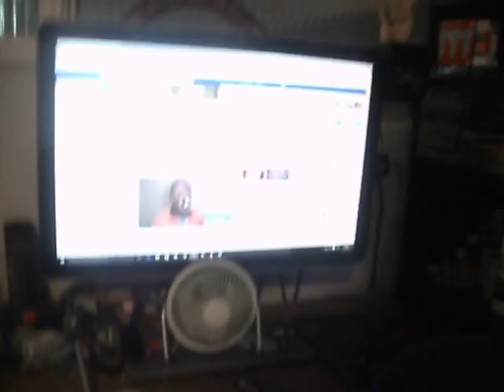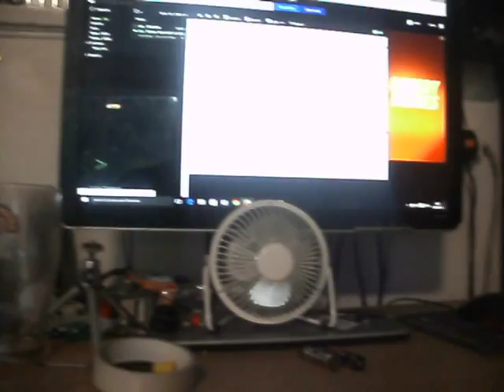Changing shelves around